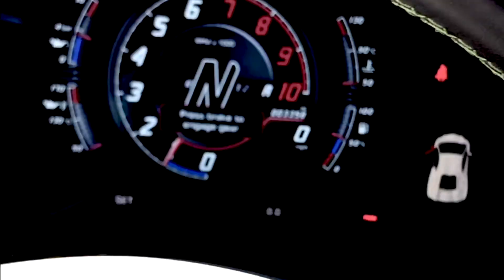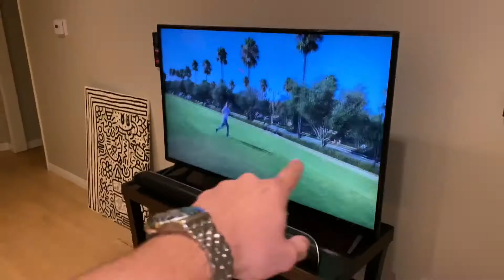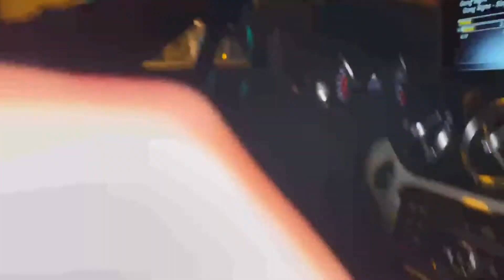First Week In LA!!!!!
This week was such a blessing. I am very happy to be out here working on new projects and exploring a new life.